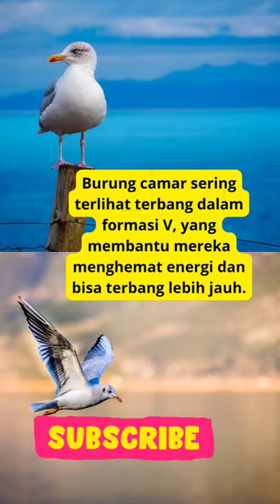Fakta unik tentang burung part 2|daftar unik dan aneh|daftar populer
Burung adalah kelompok hewan vertebrata yang memiliki sayap dan tubuh yang dilapisi bulu-bulu. Ada sekitar 10.000 jenis burung di dunia, tersebar di berbagai belahan bumi dan berbagai jenis habitat, mulai dari hutan, padang rumput, hingga gurun pasir dan lautan.

Burung memiliki kemampuan terbang yang sangat baik, bahkan beberapa jenis burung dapat terbang ribuan kilometer dalam waktu yang singkat. Beberapa jenis burung juga memiliki kemampuan bernyanyi yang sangat indah, sehingga menjadi objek pengamatan dan perhatian para pengamat burung.

Burung memiliki peran yang penting dalam ekosistem karena mereka berkontribusi dalam penyerbukan tanaman dan juga sebagai predator terhadap serangga dan hewan kecil lainnya. Beberapa jenis burung juga dimanfaatkan oleh manusia sebagai sumber pangan, seperti ayam, bebek, dan burung puyuh.

Namun, beberapa jenis burung juga terancam punah karena berbagai faktor seperti kerusakan habitat, perburuan liar, dan perubahan iklim. Oleh karena itu, perlindungan dan konservasi burung menjadi sangat penting untuk menjaga keberlangsungan hidup jenis-jenis burung di seluruh dunia.

5 fakta unik,
fakta menarik tentang,
fakta menarik tentang dunia,
hal hal paling langka di dunia,
fakta unik zebra,
fakta unik alam semesta,
10 fakta unik,
5 fakta unik dunia,
10 fakta menarik tentang dunia,
3 fakta unik,
3 fakta,
4 fakta,
6 fakta unik,
7 fakta unik bumi,
6 fakta indonesia,
7 fakta unik,
7 fakta teraneh,
7 fakta menarik,
8 fakta indonesia,
9 fakta,
burung hantu,
burung kakatua,
burung dara,
burung perkutut,
burung kakak tua,
burung kutilang,
burung merpati,
burung kenari,
burung lovebird,
burung kacer,
burung tekukur,
burung ababil,
burung alap alap,
burung ayam ayaman,
burung anis merah,
burung anis,
burung anis kembang,
burung anis merah gacor,
burung ababil menyerang pasukan gajah,
burung anqa,
burung awar awar gacor,
air mengalir terapi burung,
aku punya burung mawang,
anak tiung si buruang tiung,
anak burung hantu,
anis burung,
asli burung garuda,
alap alap burung,
ababil burung ababil,
anak suara burung kutilang,
anis burung anis merah,
burung beo,
burung bubut,
burung burung pun bernyanyi,
burung beo bisa ngomong,
burung berkicau,
burung blackthroat gacor,
burung bimoli gacor,
burung branjangan,
burung betet,
burung bubut gacor,
burung dara burung dara,
burung hantu burung hantu,
burung kakak tua burung kakak tua,
burung suara burung,
burung lovebird burung lovebird,
burung kutilang burung kutilang,
burung perkutut burung perkutut,
burung lovebird suara burung lovebird,
burung kacer burung kacer,
burung perkutut suara burung perkutut,
burung ciblek,
burung cendet,
burung cucak ijo,
burung cililin,
burung cendrawasih,
burung cucak rowo,
burung cendet gacor,
burung cipoh,
burung cucak keling,
burung cabe cabean,
cit cit cuit burung bernyanyi,
cara membuat burung dari kertas origami,
cara menggambar burung,
cara membuat jebakan burung,
cara menangkap burung,
cara menggambar burung garuda,
cara membuat pulut burung,
cucak rowo burung,
campuran suara burung,
ciblek burung ciblek,
burung derkuku,
burung dalam sangkar,
burung dara balap,
burung decu,
burung dalam sangkar karaoke,
burung dadali,
burung di alam liar,
burung dara kolongan,
burung diudara tuhan pelihara,
burung dari kertas origami,
dj burung puyuh dimakan biawak,
dj burung lah putih maradai,
duofu full burung hari ini,
dj spongebob versi gagak burung gagak,
dayak vs madura panglima burung,
di pucuk pohon cemara burung kutilang,
dunia burung,
dj burung puyuh dimakan biawak jedag jedug,
dengar cerita burung burung lesti,
dj burung puyuh dimakan biawak x pantek pantek,
burung emprit,
burung emprit gacor,
burung enggang,
burung emprit kaji,
burung enggang kalimantan,
burung elang terbesar di dunia,
burung emprit jepang,
burung elang memangsa,
masakan extreme indonesia,
makanan eksotik indonesia,
makanan enak indonesia pedas,
makan enak kuliner indonesia,
kuliner ekstrem di indonesia populer di android
daftar populer explore,
daftar populer enak enak,
daftar populer emas,
daftar populer emoji,
daftar populer experiment,
cara edit video seperti daftar populer,
makanan ekstrim di dunia daftar populer,
ratu elizabeth daftar populer,
daftar populer burung elang,
daftar populer fakta